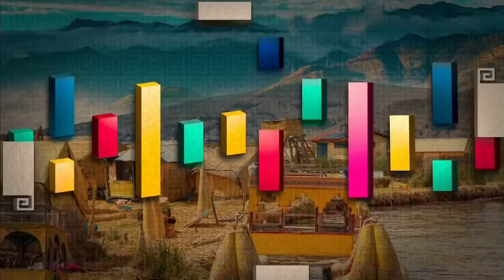Jiwasanaka mediodía | Programa completo del 29 de agosto del 2024